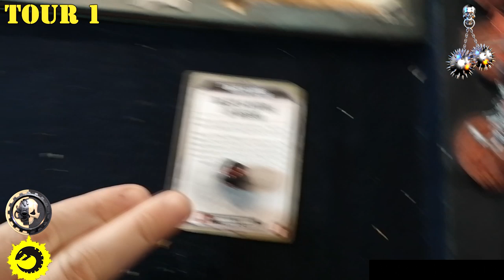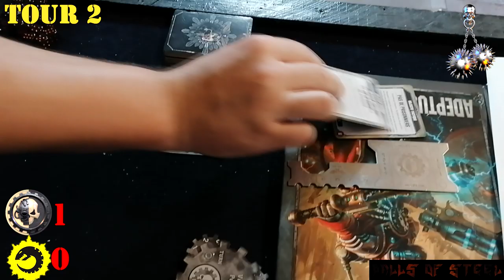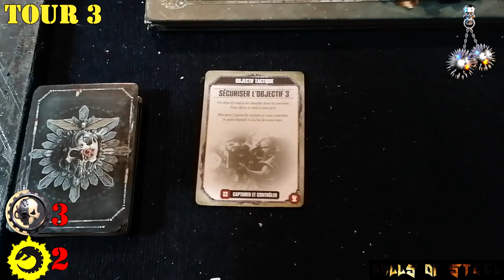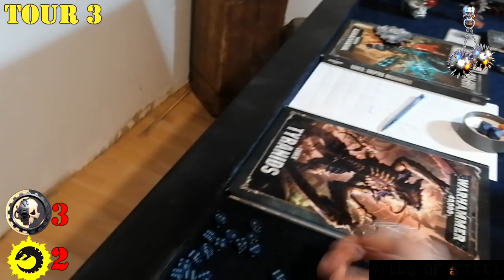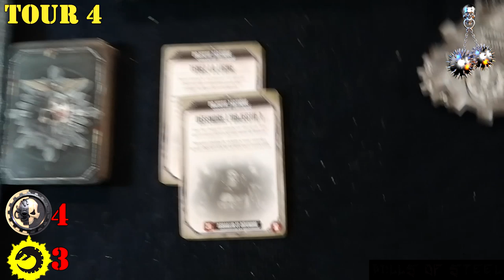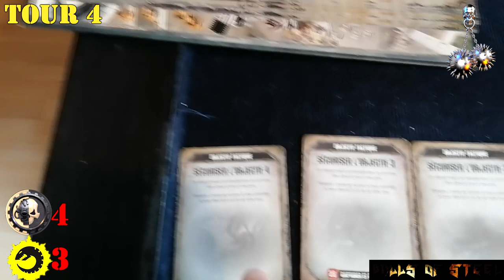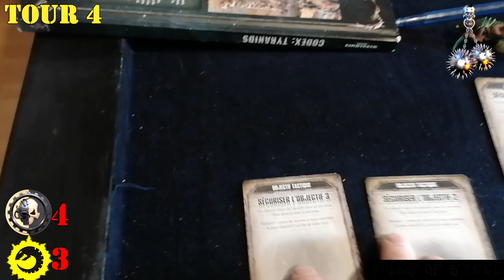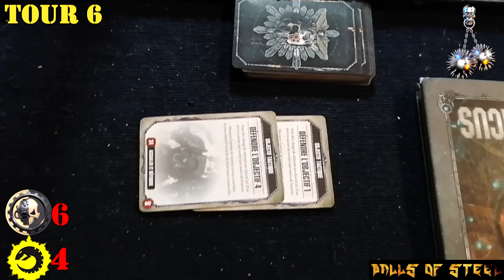BoS : Rapport de bataille Adeptus mechanicus vs Tyranides !!!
Aujourd'hui, BASTON ! L'Adeptus Mechanicus de l'ami Dromard affronte les Tyranides de Titi... Qui va l'emporter ? 1000pts, format 169pts, scénario ETC.
Encore un gros gros gros merci à nos abonnés pour le soutien, c'est super sympa :)

Voici la liste des outils de base que l'on utilise :

-Boîte à outils
-Colle plastique
-Colle 21 cyano
-Colle 21 Kit pro
-Colle pva Tamiya
-Pince coupante plate
-Pince coupante
-Perceuse à main
-Trombone OK
-Lime metal
-Pate à fixe
-Tapis de découpe
-Plastic Putty

Matériels perso :

Aerographe Two in One
Aerographe Badger 360
Boite à photos

A très bientôt pour de nouvelles aventures :)